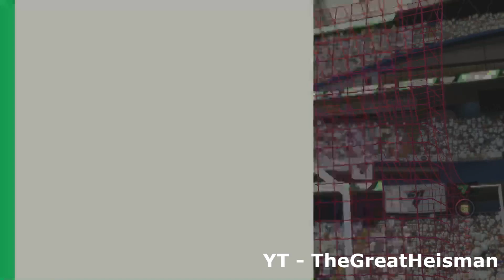EA FC 24 - 87 FUTURE STARS ENDO - Player Review - Ultimate Team